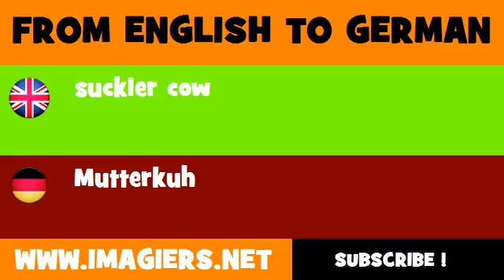FROM ENGLISH TO GERMAN = suckler cow